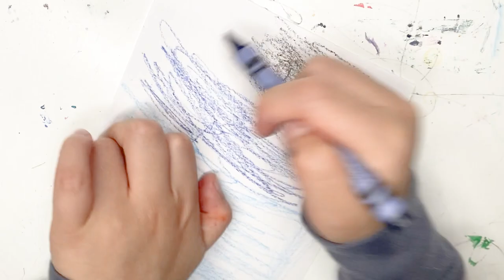solar system 3D picture craft | DIY project | learn planets | easy craft with kids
Today we are doing a solar system 3D picture craft project. Everyone can use simple items to make it with kids and family. Use your imagination to DIY your solar system.